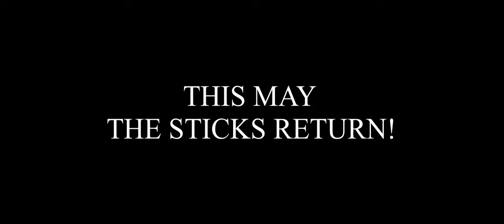THE STICKMANS 6: RETURN OF THE DARK LORD | Teaser Trailer | Universal Pictures • DreamWorks